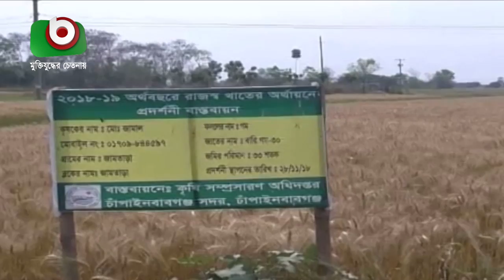চাঁপাইনবাবগঞ্জে গমের বাম্পার ফলন | Chapainawabganj Wheat Bumper Yield | Bangla News Today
চাঁপাইনবাবগঞ্জে গমের বাম্পার ফলন | Chapainawabganj Wheat | Bangla News Today | Faruque | 05Apr19